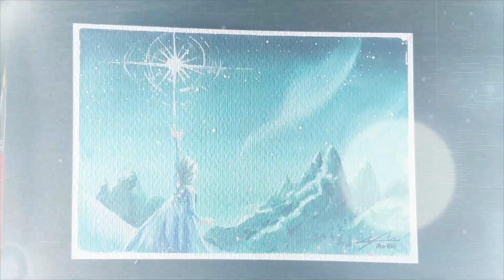겨울왕국 엘사 수채화 그리기 ( Drawing Frozen Elsa)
그림. momo
편집. ment

Tool
Fabriano
Galaxy Note 8
FCPX

🎵 Track Info:Title: Childhood by Scott Buckley
Genre and Mood: Cinematic + Bright